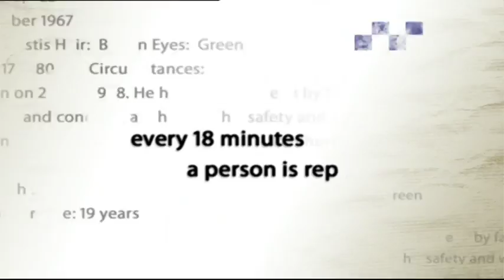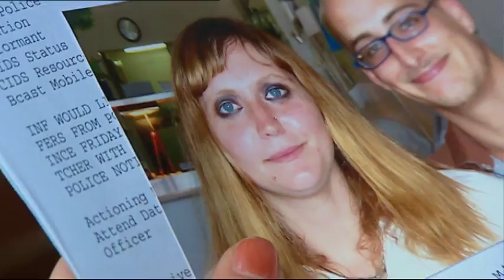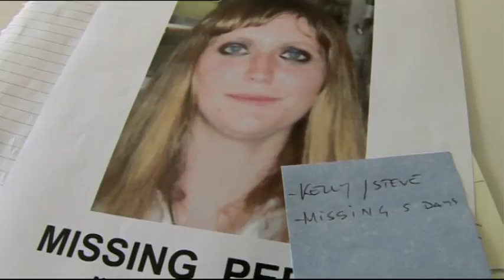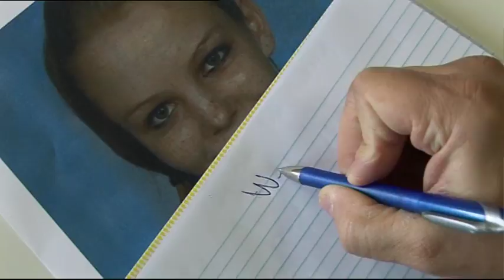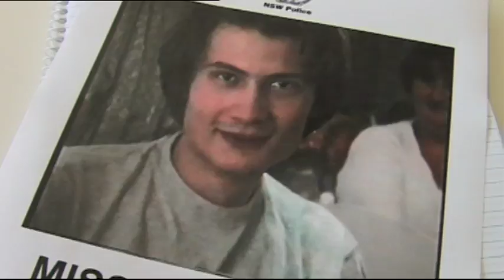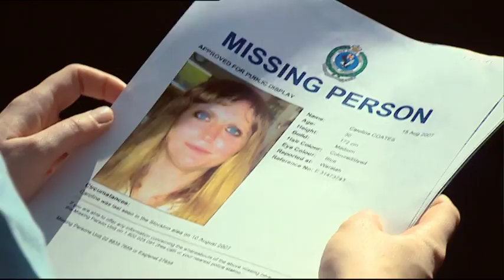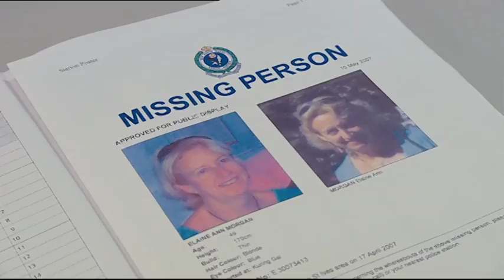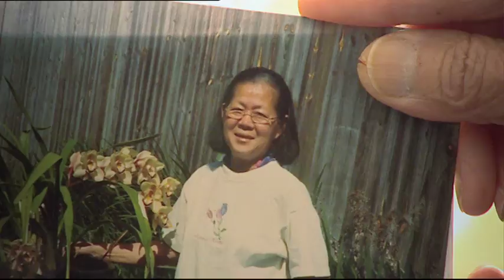Missing Persons Unit - Coates Case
Police fear the worse when an abandoned car is found at a remote cliff face, a single mum disappears leaving her young daughter behind and a refugee troubled by memories of the war in Bosnia fails to return home.